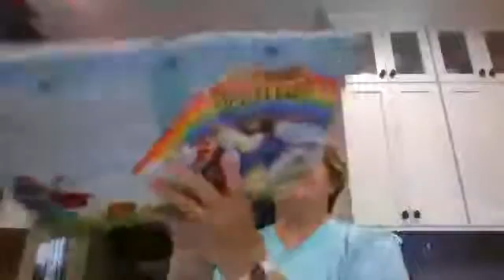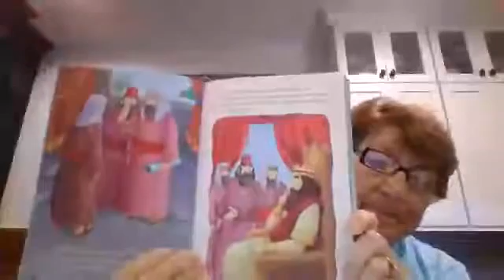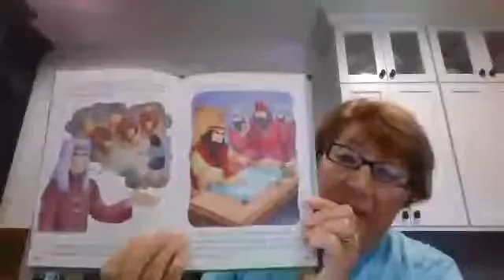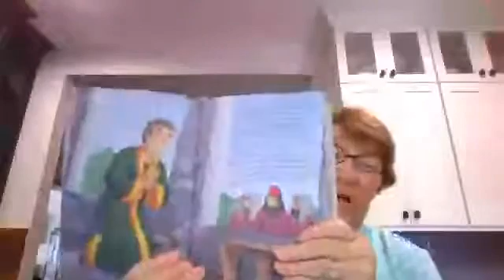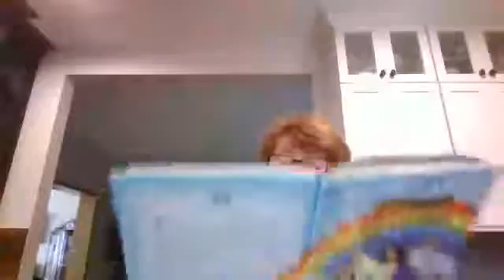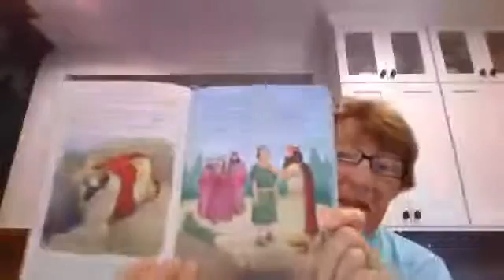Story Time with Ms. Karen - July 17, 2020